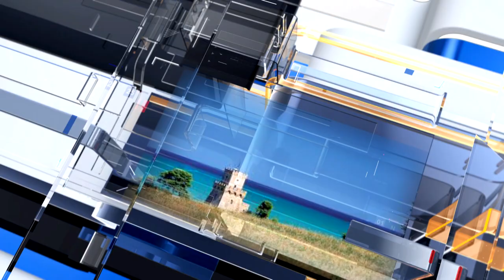METEO6 Venerdì 15 aprile 2022